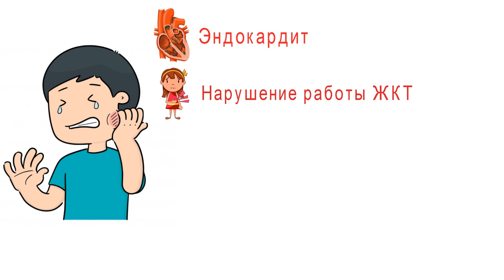Гнилые зубы у детей - ПОСЛЕДСТВИЯ!!! Детская стоматология Оренбург.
Сегодня поговорим про гнилые зубы у детей и какие последствия могут быть если их не лечить. Многие игнорируют этот момент и не лечат зубы у детей, не зная о последствиях. Итогом запущенных гнилых зубов может быть: Эндокардит, нарушение работы желудка, головные боли, усталость, ухудшение зрения и другие последствия о которых мы расскажем в видео.

Если это видео было полезно для вас!? Оцените лайком.